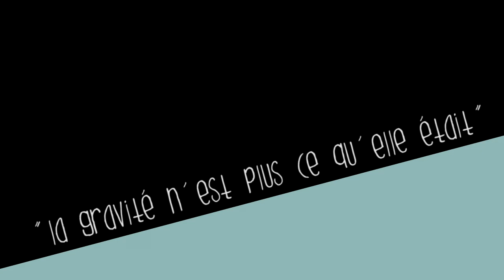"La gravité n'est plus ce qu'elle était" - Cie Art Zygote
teaser - bande-annonce de la création 2014 de la Compagnie Art Zygote.